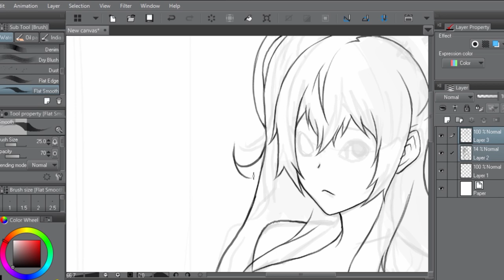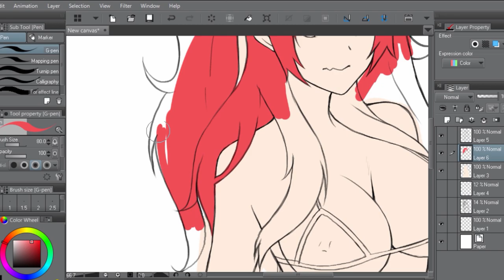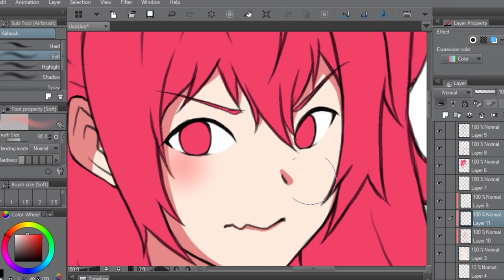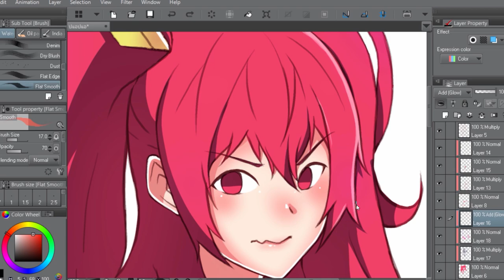Speed Paint : Stella Vermillion